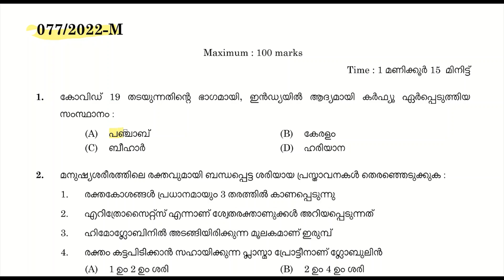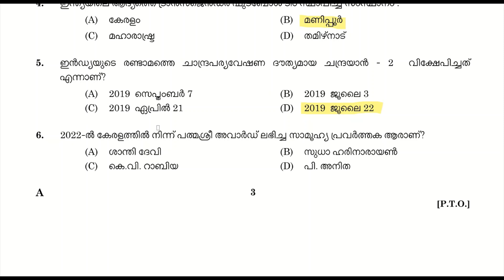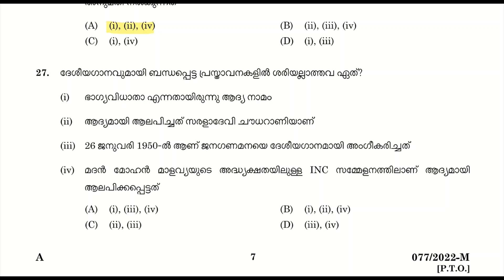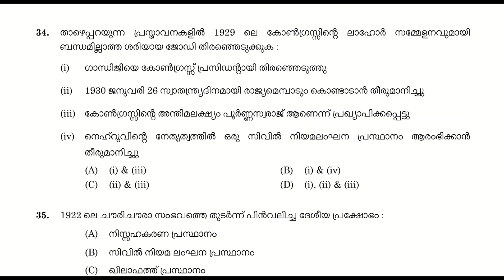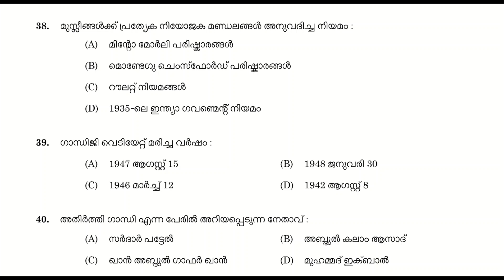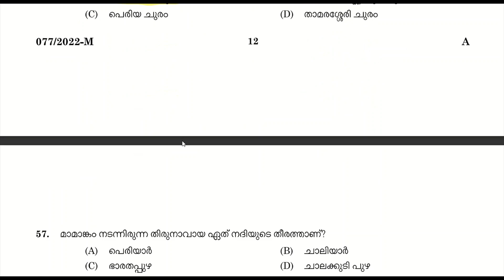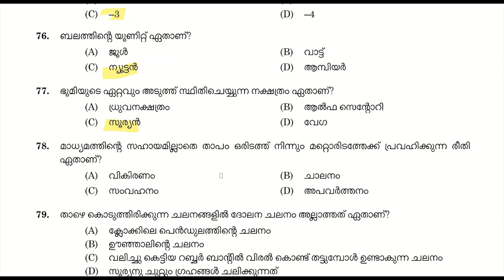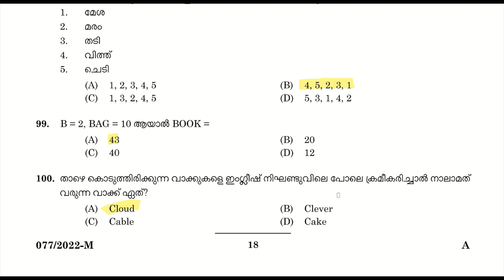KERALA PSC SSLC LEVEL PRELIMINARY EXAM STAGE 6 FINAL ANSWER KEY||PLUS TWO PRELIMS |10TH MAIN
A very important previous year question paper, held on 2022.
plus two level preliminary exam 2022
DEGREE LEVEL PSC
10th mains
10th level preliminary exam 2022

 എസ് സി ബുള്ളറ്റിൻ  65 ആം വാർഷികം പ്രമാണിച്ചു ഇറക്കിയ വിശഷൽ പതിപ്പിൽ നിന്നുള്ള ചോദ്യങ്ങൾ പഠിക്കാം .